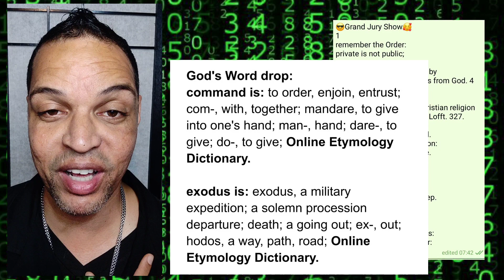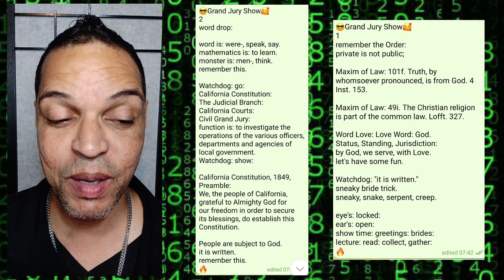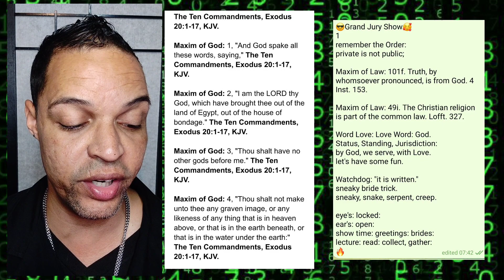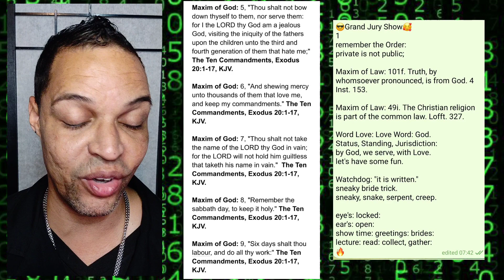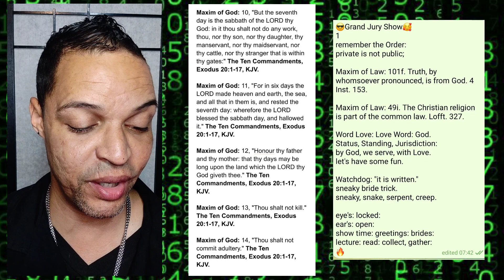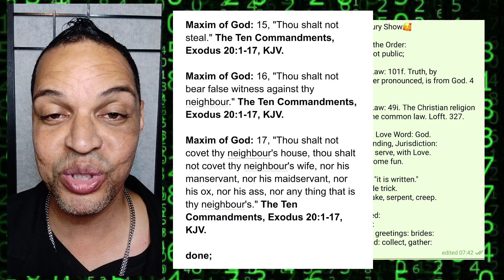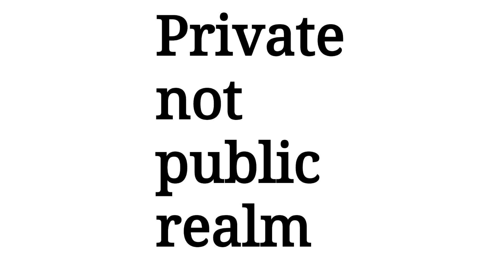Watchdog Show: Fundamental Principles of Law, The Ten Commandments, KJV, with Love.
if you wish to join Grand Jury Show in private not public realm,